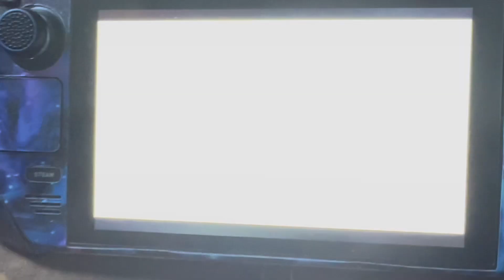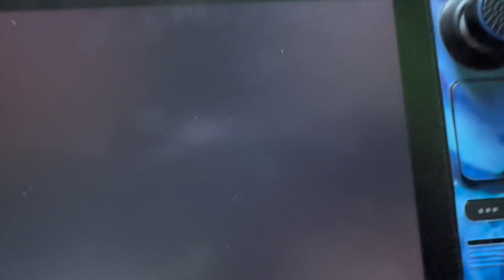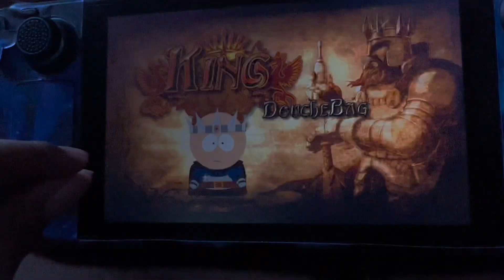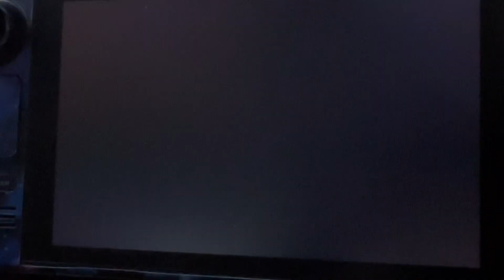SML Movie: The Final Battle Of The Stick Of Truth!